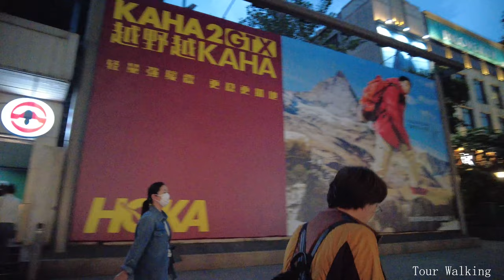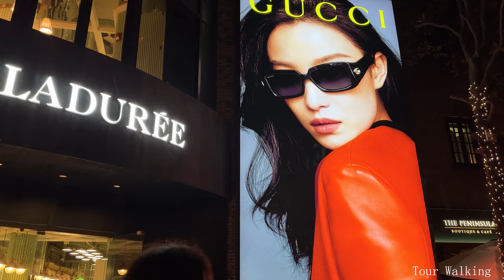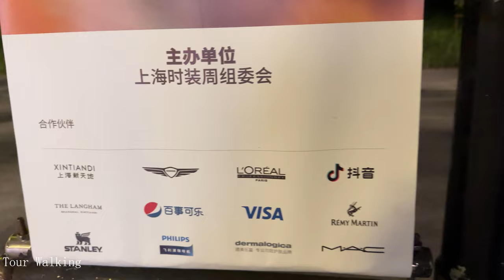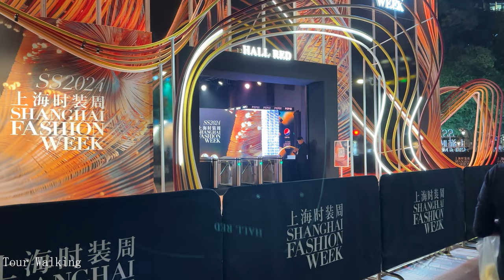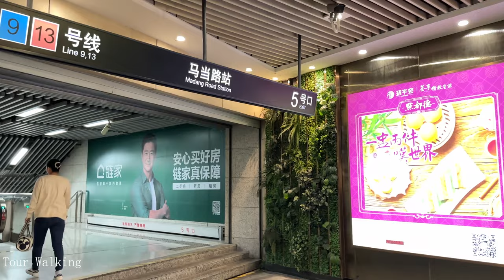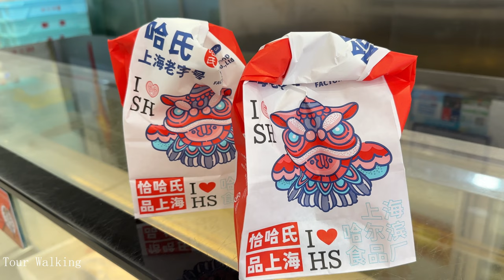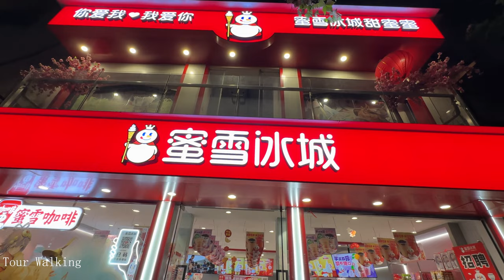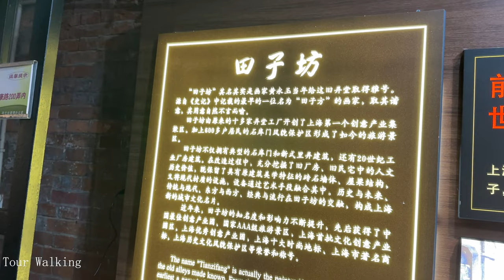Walk in Shanghai Downtown Metro 4K｜Jing an Street｜Huaihai Middle Road｜Xintiandi｜Green Lake World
漫步 上海 市中心 地铁  4K｜静安街区｜淮海中路｜新天地｜上海时装周走秀入口｜
新天地夜景｜马当路｜太仓路｜自忠路｜翠湖天地五集｜住宅高楼｜

时间
0:00:00 短视频 Vlog
0:16:26 新天地夜景｜马当路｜太仓路｜自忠路｜翠湖天地五集｜住宅高楼｜
0:23:34 黑色兰博基尼跑车｜2024 上海时装周走秀入口｜济南路｜复兴中路路口｜黄陂南路｜合肥路
0:36:35 马当路地铁站｜肇嘉浜路路口｜徐汇街区老洋房街区｜永嘉路路口｜衡山路｜
0:45:16 思南公馆｜泰康路｜田子坊石库门｜美食街
0:50:49 地铁2号线 7号线 静安寺站｜地铁9号线 肇嘉浜路站｜打浦桥站｜

Time
0:00:00 Short video Vlog
0:16:26 Xintiandi night view｜Madang Road｜Taicang Road｜Zizhong Road｜Green Lake World Episode 5｜Residential high-rise buildings｜
0:23:34 Black Lamborghini sports car｜2024 Shanghai Fashion Week catwalk entrance｜Jinan Road｜Fuxing Middle Road intersection｜Huangpi South Road｜Hefei Road
0:36:35 Madang Road subway station｜Zhaojiabang Road intersection｜Xuhui Street old house block｜Yongjia Road intersection｜Hengshan Road｜
0:45:16 Sinan Mansion｜Taikang Road｜Tianzifang Shikumen｜Food Street
0:50:49 Metro Line 2 Line 7 Jing'an Temple Station｜Metro Line 9 Zhaojiabang Road Station｜Dapu Bridge Station｜

Xintiandi｜Walk in Shanghai City Metro Vlog｜Huaihai Road｜Lane Crawford Shopping Center｜Shanghai Times
Huaihai Road night｜Walking Shanghai Downtown 4K｜Xintiandi Suzhou River The Bund Yuyuan Street
Xintiandi｜Walk in Shanghai Downtown Metro 4K｜Huaihai Road｜Lane Crawford Mall｜Dime underground
Huaihai Road｜Driving Shanghai Tour 4K｜Kaixuan road
West Nanjing Road｜Walk Vlog Shanghai 4K｜Butterful&Creamorous bakery｜Tian An Thousand Trees Shopping
Maoming Road Weihai Road｜Walking Street Shanghai Tour 4K｜Jing an Temple on Nanjing West Road｜Zhangyu
茂名北路威海路｜步行街 上海 游览 4K｜静安寺商业街｜南京西路郁金香｜张园 丰盛里｜
Huaihai Road｜Walking Shanghai City 4K｜Xintiandi｜East Nanjing Road｜North Bund｜North Suzhou Creek Road
Walk Shanghai Vlog 4K｜Wuyuan Road ｜ Anfu Road ｜ Changle Road ｜ Huaihai Road ｜ Xinle Road
Xintiandi STYLE Street｜Walk Tour Shanghai Night 4K｜ipam Mall｜Huaihai Road